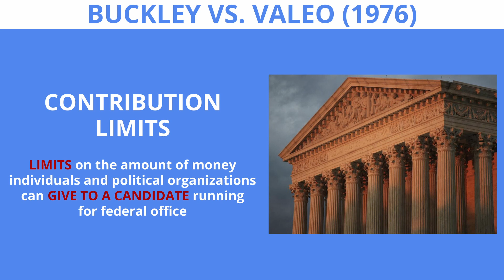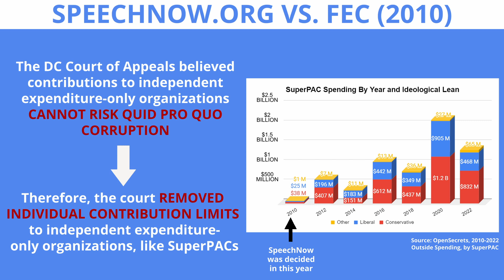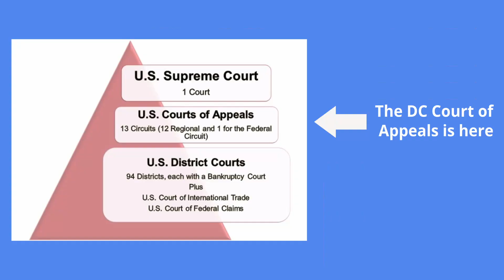The Legal Mistake That Broke US Elections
A legal mistake lies at the heart of how we regulate election campaign contributions and corruption in the United States. The logical fallacy made by the DC Court of Appeals in the decision of SpeechNow.org vs. FEC opened the floodgates to unlimited contributions to SuperPACs. In turn, the past decade of elections witnessed unprecedented election spending by political organizations. Just as important, the DC Court of Appeals decision in SpeechNow.org vs. FEC failed to account for how corruption can arise in individual contributions to independent expenditure-only organizations, like SuperPACs. In order to correct this mistake and close this avenue of candidate-donor corruption via SuperPACs, we must spread awareness of the issue and get it in front of the Supreme Court once and for all.

for more information and how you can support the fight for our democracy. for more information on the CancelSuperPACs Contest.

Sources:
“Another Way - Discussion With Ron Fein.” Episode, n.d.

“Buckley v. Valeo.” Federal Election Commission, n.d.

“Citizens United v. FEC.” Federal Election Commission, n.d.

Herrmann v. Attorney General. Suffolk University Law School, 2023.

Lessig, Lawrence. “The Argument That Will End SuperPACs.” Medium, July 1, 2023.

“Outside Spending Summary.” OpenSecrets, n.d.

“Speechnow.Org v. FEC.” Federal Election Commission, n.d.